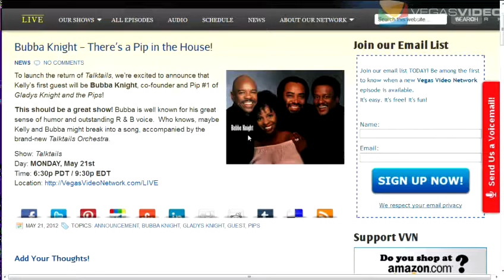Talktails #028: Music Legend Bubba Knight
Talktails is back  as new host Kelly Clinton combines her amazing style and grace with very special guest Bubba Knight. TogetheR, Bubba and Kelly talk about the history of The Pips, the original title to a Midnight Train to Georgia, and close out with a LIVE rendition of Broadway to one of the largest studio audiences we've ever had. (Special thanks to the brand new Talktails Orchestra* with special guest guitarist, James J Davis.)

* The Talktails Orchestra is Kenny Davidsen